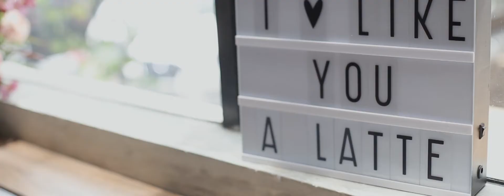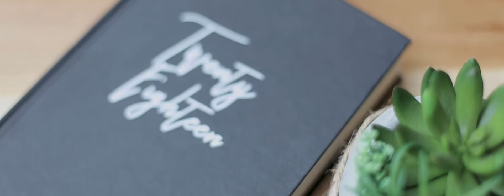Pastor's Message March 2018 w/ Ps. Arlene Johan